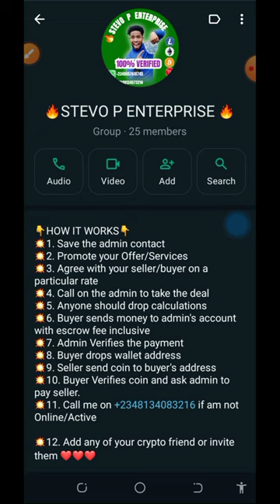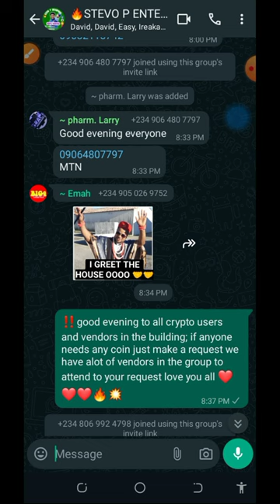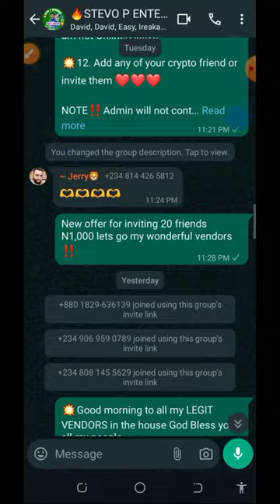Best P2P Crypto Group In Nigeria | Buy and Sell Your Crypto in Our Group | 100% Verified 💥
Best P2P Crypto Group In Nigeria | Buy and Sell Your Crypto in Our Group | 100% Verified 💥 Join and start trading now guys

👇HOW IT WORKS👇
💥1. Save the admin contact
💥2. Promote your Offer/Services
💥3. Agree with your seller/buyer on a particular rate
💥4. Call on the admin to take the deal
💥5. Anyone should drop calculations
💥6. Buyer sends money to admin's account with escrow fee inclusive
💥7. Admin Verifies the payment
💥8. Buyer drops wallet address
💥9. Seller send coin to buyer's address
💥10. Buyer Verifies coin and ask admin to pay seller.

💥12. Add any of your crypto friend or invite them ❤️❤️❤️

NOTE‼️Admin will not contact you privately, report anyone who does that✅

research

binance p2p trading profit
binance p2p